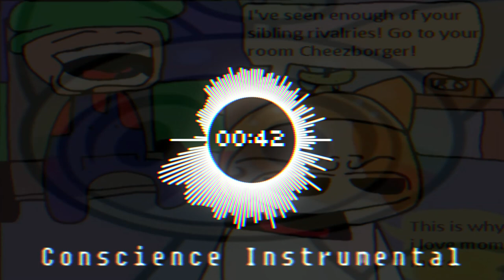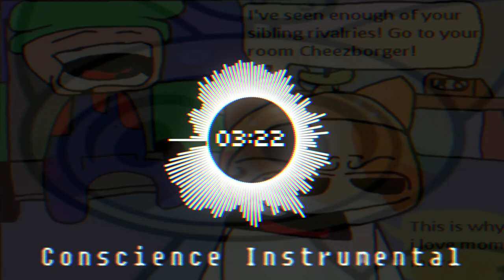Conscience Instrumental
Song By Neneboom / Zust